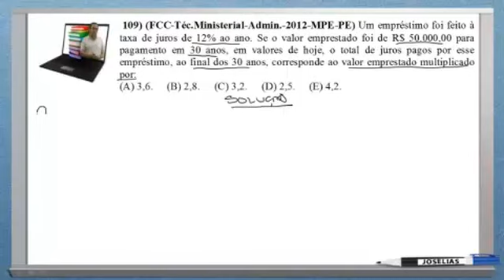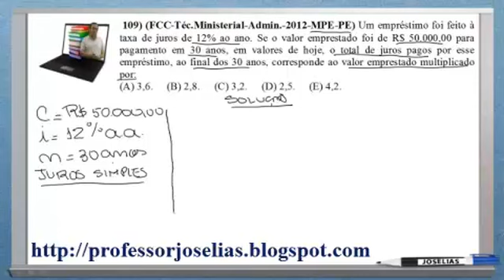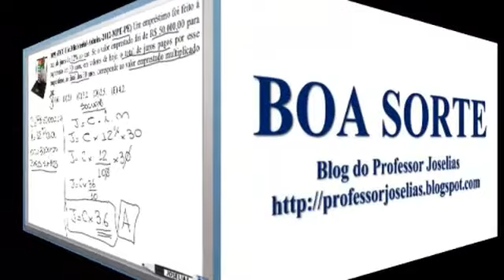QUESTÃO 109 MATEMÁTICA RESOLVIDA FCC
109) (FCC-Téc.Ministerial-Admin.-2012-MPE-PE) Um empréstimo foi feito à taxa de juros de 12% ao ano. Se o valor emprestado foi de R$ 50.000,00 para pagamento em 30 anos, em valores de hoje, o total de juros pagos por esse empréstimo, ao final dos 30 anos, corresponde ao valor emprestado multiplicado por:
(A) 3,6.
(B) 2,8.
(D) 2,5.
(E) 4,2.
Resposta: A

Baixe a apostila de 210 questões de matemática da FCC em PDF no
Conheça outros cursos online do professor Joselias nos sites: